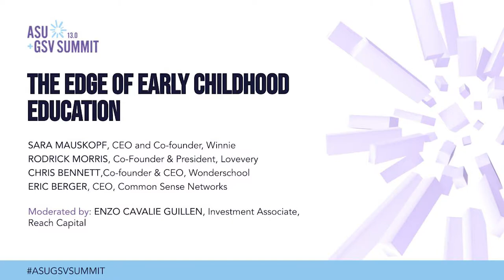The Edge of Early Childhood Education | ASU+GSV 2022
Sara Mauskopf (Winnie), Rod Morris (Lovevery), Chris Bennett (Wonderschool), Nermeen Dashoush (MarcoPolo Learning and Boston University), Enzo Cavalie Guillen (Reach Capital), and Eric Berger (Common Sense Networks) discuss The Edge of Early Childhood Education at the 2022 ASU+GSV Summit.

Although the first few years of life are the most formative for children, the early childhood segment has been massively underserved by EdTech as companies struggle to scale within ECE. Leading early childhood entrepreneurs will explore the latest innovations and keys to success in this market.